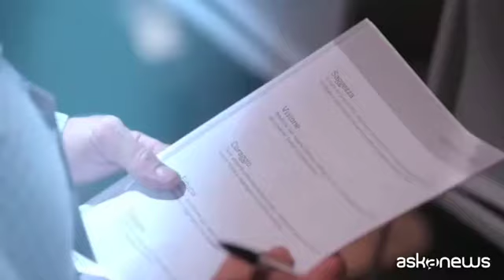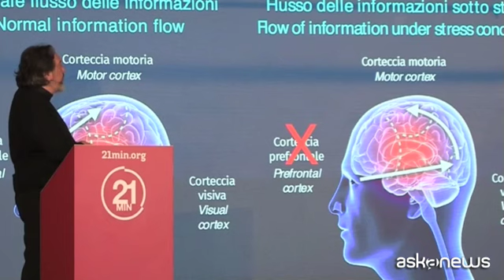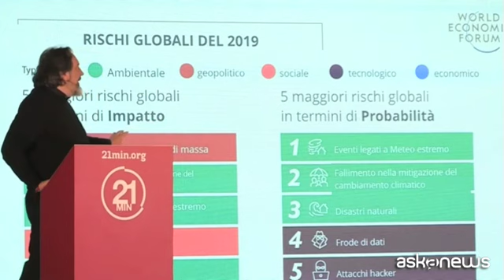Il 20 novembre torna la conferenza 21 Minuti di Patrizio Paoletti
Milano, 19 nov. (askanews) - Sabato 20 novembre 2021, dalle 10 alle 17, in modalità ibrida (in parte in presenza e in parte online e in diretta streaming), torna "21 Minuti - Dialoghi sul Futuro", 13esima edizione della conferenza internazionale itinerante, dedicata alle idee in grado di ripensare e migliorare il mondo.
Focus dell'edizione 2021: le conseguenze drammatiche del climate change, dei cambiamenti geopolitici e sociali e della crisi sanitaria in corso.
La conferenza promuove la costruzione di un nuovo approccio che, con l'interazione tra Filosofia, Arte, Scienza ed Economia, faccia emergere i valori e le competenze necessari affinché ciascuno possa essere agente di cambiamento, orientando il pubblico, con una serie d'interventi di speaker e motivatori, in un percorso di conoscenza interiore capace di tirare fuori il meglio e far emergere la "consapevolezza" di sé.
Patrizio Paoletti è l'ideatore e Chairman dell'evento.
"Un uomo più consapevole - ha spiegato - oggi lo sappiamo, diventa un 'uomo modello' e poter modellare noi stessi, sulle capacità che altri hanno già mostrato in modo eccellente, ci facilita la vita; ci facilita il miglioramento, ci facilità anche quella quotidianità dove ci viene richiesto, appunto, di essere il 'noi migliore di noi', quindi 21 Minuti si concentra su questo".
Il metodo poggia su solide basi scientifiche; messo a punto dalla Fondazione Paoletti e dal RINED-Istituto di Ricerca in Neuroscienze - entrambi fondati dallo stesso Paoletti - è stato validato dalle ricerche in ambito neuroscientifico e dalle collaborazioni con scienziati, istituti e università internazionali, tra cui La Sapienza di Roma, la Bar Ilan University di Tel Aviv e il CNR.
"Ho incontrato Michael Gazzaniga nell'84, giovane ragazzo, con un trafiletto fantastico dove parlava dell'Interprete, un'area nel partietale sinistro che continuamente si occupa di dare senso agli eventi sconnessi della nostra quotidianità e, da allora, le neuroscienze sono diventate la mia quotidianità - ha aggiunto l'ideatore dell'evento - ho incominciato a interessarmi sempre di più di neuroscienze, fino al 2000 nel dar vita alla Fondazione Paoletti e poi a RINED con cui, ormai da vent'anni, collaboriamo con le più importanti e prestigiose università del mondo, parlando e indagando di come la mente funziona e di quali sono gli spazi e gli ambiti del nostro possibile miglioramento".
Un'indagine sul divenire dell'uomo e sulle sue possibili espressioni, condotta grazie alla presenza di premi Nobel, scienziati, artisti e imprenditori (oltre 150 in 13 anni) che accettano la sfida di raccontare e condividere i valori che ispirano la loro vita.
"È questa la parte più bella, dal punto di vista dello speaker - ha concluso Paoletti - perché viene 'sfidato' dalla nostra equipe a conoscersi di più per potersi raccontare meglio. Infatti, tanti ci ringraziano dicendo: per me esiste una vita prima e dopo 21 Minuti. A parte gli scherzi, abbiamo anche tanti speaker che, dopo 21 Minuti, hanno trovato un importante trampolino di lancio per loro e hanno ulteriormente scalato l'Everest del successo, posizionandosi non più sul campo base ma molto più in alto".